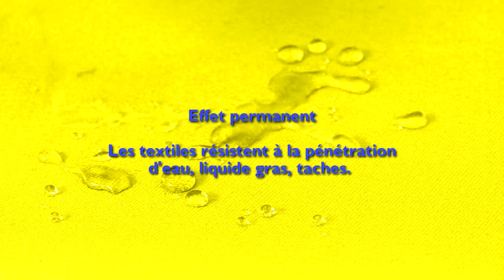Anti-taches TexGuard ® / Détachant TexClean ® (GUARD INDUSTRIE)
Protégez vos textiles avec TexGuard. Cet anti-tâche révolutionnaire empêchera eau, liquide gras, taches de pénétrer.

Utilisez le fort pouvoir dégraissant de TexClean pour détacher tout type de taches: encre, gras, rouge à lèvre, café.